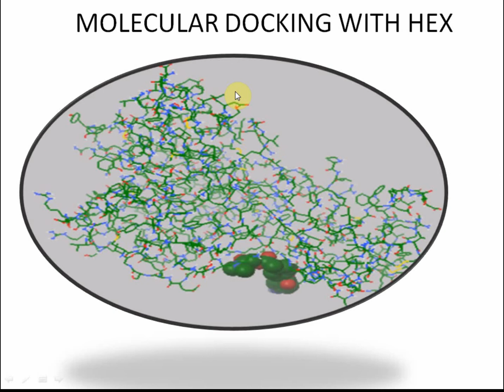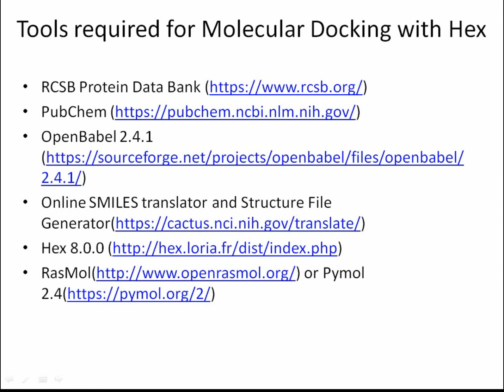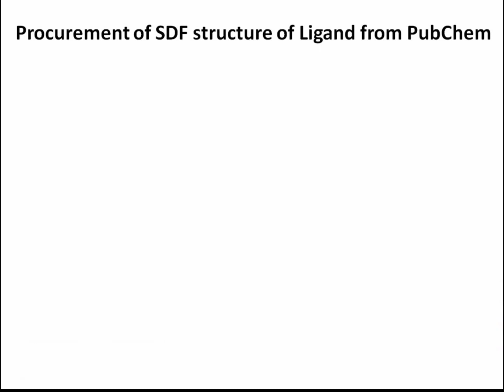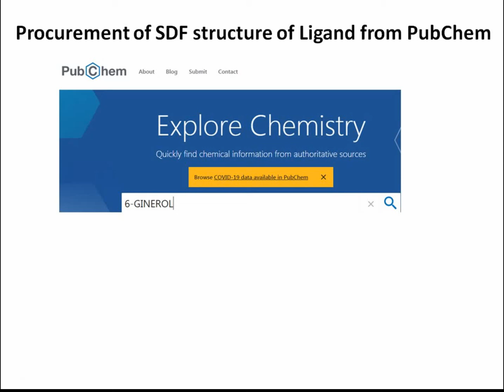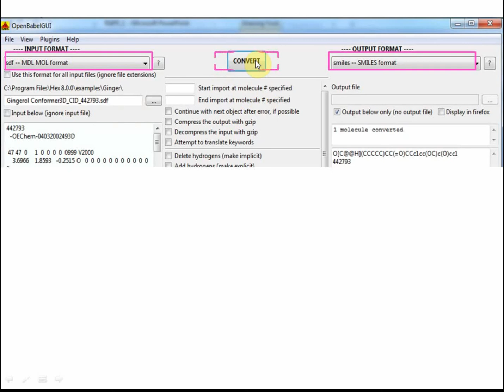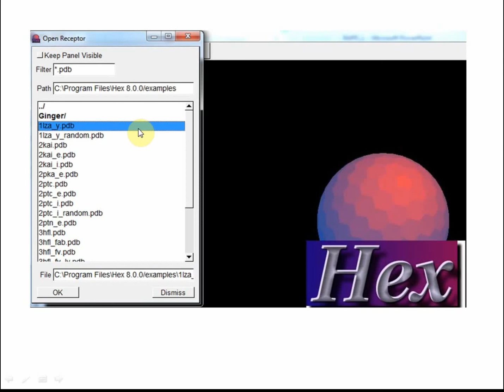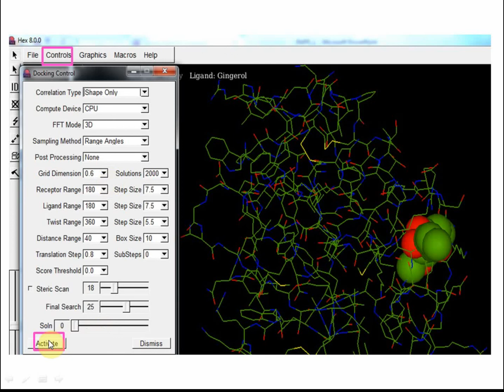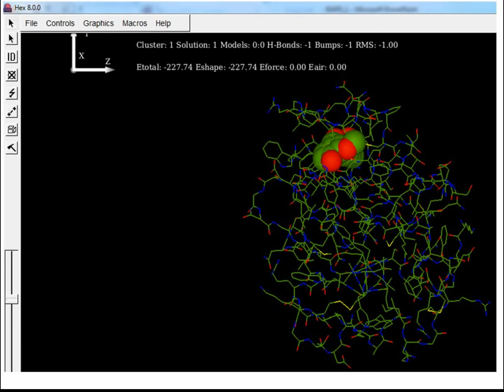In silico Molecular Docking studies#OpenBabel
MolecularDocking with Hex; Conversion of one file format into another